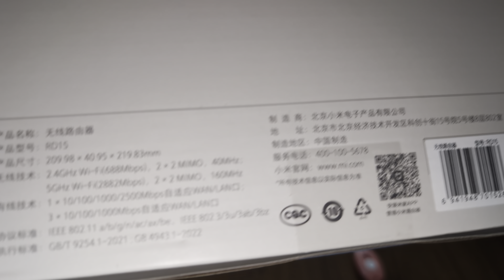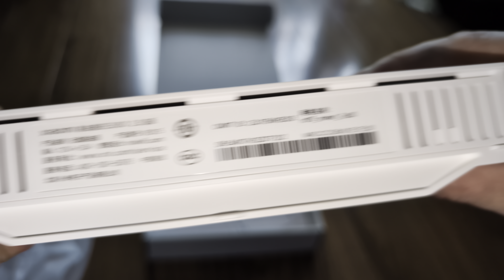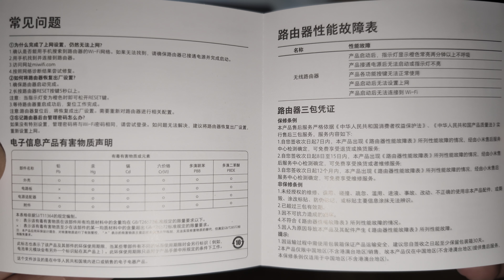4K30 10-bit HDR unboxing be Wi-Fi 7 white Xiaomi router 2.5Gbps version ¥229 model rd15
later ui I video, want to change to English
antennas cannot bend and non removable
thanks
my ARM surface pro 11 also wi-fi 7